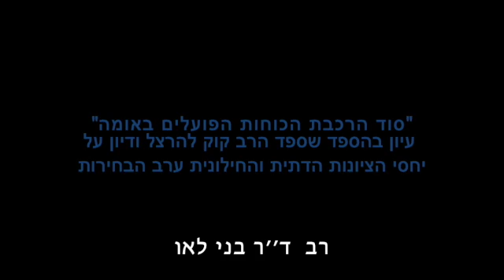in english רב ד׳׳ר בני לאו : "סוד הרכבת הכוחות הפועלים באומה" באנגלית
עיון בהספד שספד הרב קוק להרצל ודיון על יחסי הציונות הדתית והחילונית ערב הבחירות